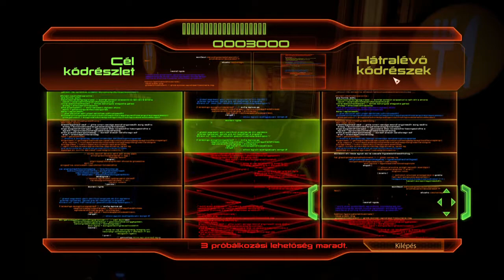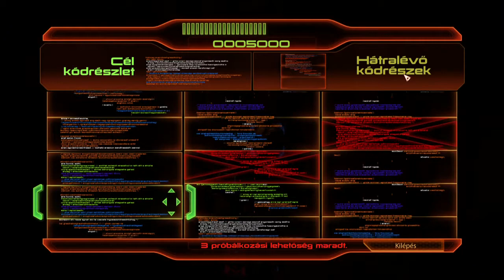Mass Effect 2: Co-Op Végigjátszás - 11. Rész "A kór ellenszere, szellőztessünk..." (PC) (HUN) (HD)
Mass Effect 2 is an action role-playing video game.

Recruit. Explore. Control.

Two years after Commander Shepard repelled invading Reapers bent on the destruction of organic life, a mysterious new enemy has emerged.
On the fringes of known space, something is silently abducting entire human colonies.
Now Shepard must work with Cerberus, a ruthless organization devoted to human survival at any cost, to stop the most terrifying threat mankind has ever faced.

To even attempt this perilous mission, Shepard must assemble the galaxy’s most elite team and command the most powerful ship ever built.
Even then, they say it would be suicide. Commander Shepard intends to prove them wrong.

Just like in the previous game, what you say to the other characters matters a great deal.
Fortunately, the conversation system has been improved.
The camera now pans around characters as they talk to one another to evoke a dramatic, cinematic feel.
Also, Shepard can interrupt the conversation when given the appropriate prompt, taking situations into new directions that could help or hinder the mission.

Shepard is more customizable than ever, letting you create your ideal lead character — gender, facial features, class, and of course, attitude.
Once you embark on missions, you’ll be treated to an improved battle system that lets you target weak points and blast off your enemy’s limbs with a variety of weapons.

Set out to lead your team to victory… or die at the hands of The Collectors.

Features:

- The second act of BioWare’s epic sci-fi trilogy continues the story of Commander Shepard and humanity’s first steps onto the galactic stage.

- Success – or failure – depends heavily on the crew you assemble and their loyalty to you and the mission .

- Stunning graphics and a refined dialog system will draw you into the story like never before.

- Numerous improvements to the intense, third-person shooter combat.

- Deep character customization options let you create your own vision of Commander Shepard.